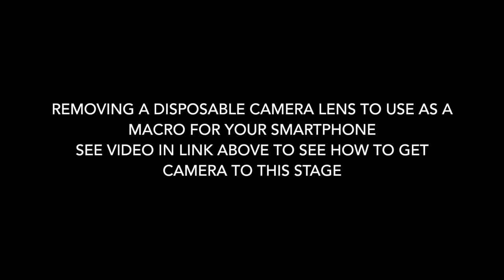Using a disposable camera lens as a macro lens for your smart phone.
disposable camera, camera, how to, macro lens, smartphone macro lens